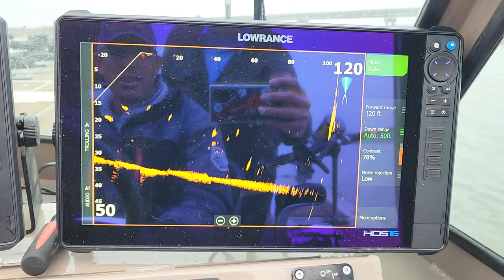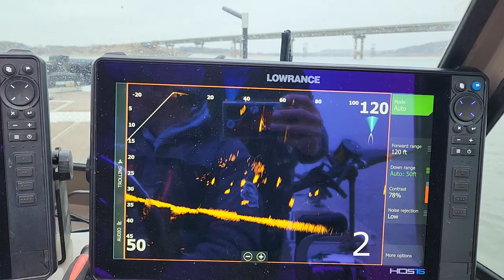MONSTER FRESHWATER SPOONBILL!!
Oklahoma has some very interesting fishing opportunities - including padlefish, aka spoonbill.  While the techniques are on the complete opposite spectrum from my familiar fly fishing - it's still an amazing time pulling up these monstor dinosaurs!!